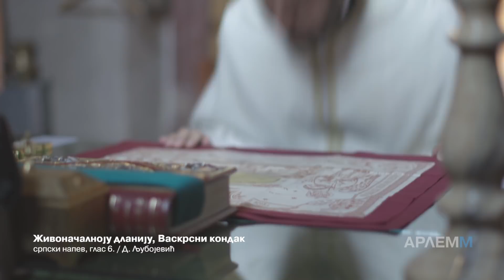Divna i Melodi - Koncert u porti crkve sv. Ahilija u Arilju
Video zapis nastao je na Arlemm Art Festu u julu 2020.